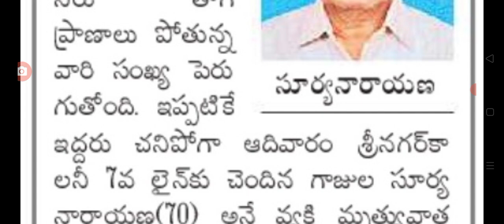గుంటూరులో వరస మరణాలతో బెంబేలెత్తి ప్రజలు high alert issued by government on water.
hello everyone today update is AP government high alert issued for people.@malupdates